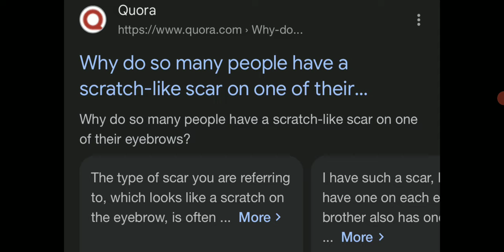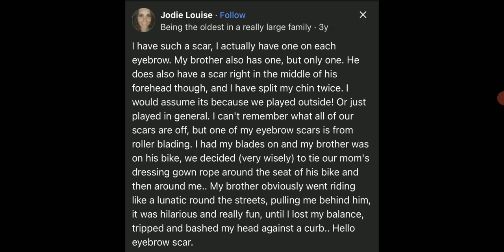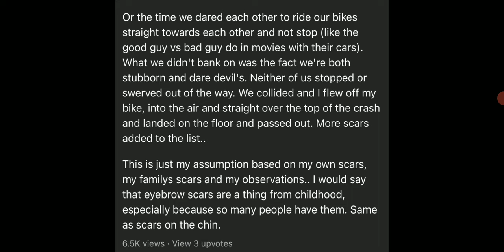Eyebrow and Chin Scars: Pysops and Gaslighting